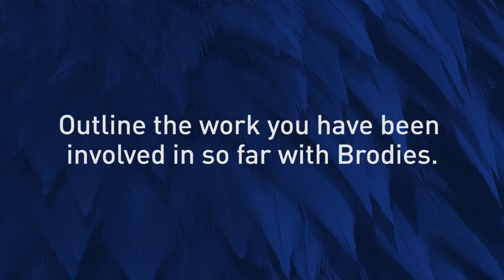Working at Brodies LLP - Scotland's largest law firm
Commercial Litigation Solicitor Fiona Chute talks about her traineeship experience with Brodies LLP.